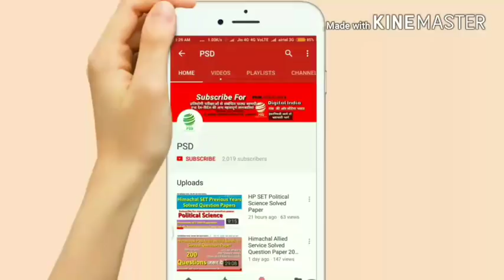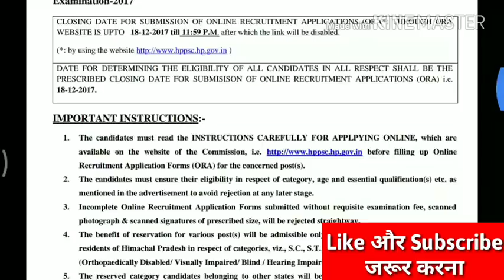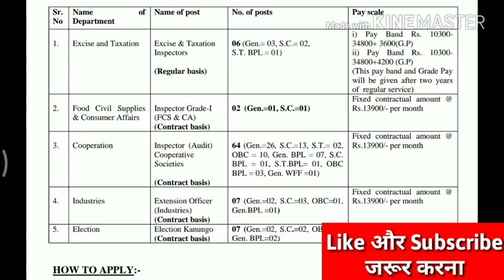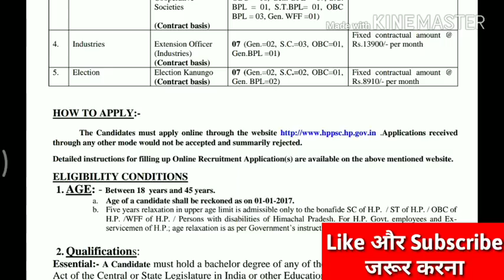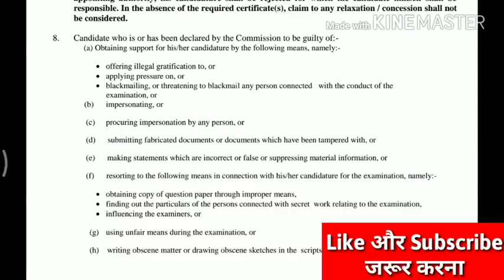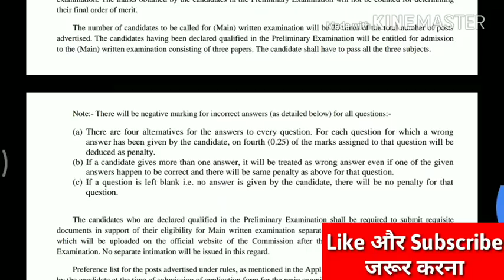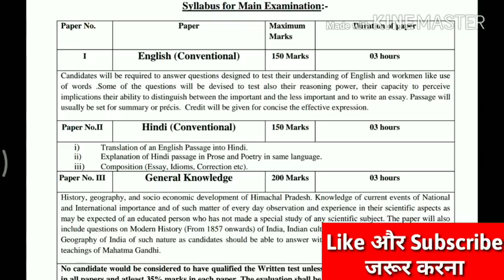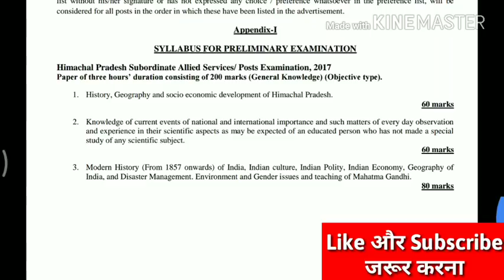Himachal Allied Services Recruitment 2017 || HP Allied Service 2017 || HPPSC Recruitment